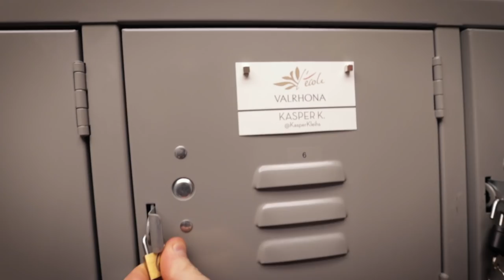Chocolate sculptures in NEW YORK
My camera
My favourite lens